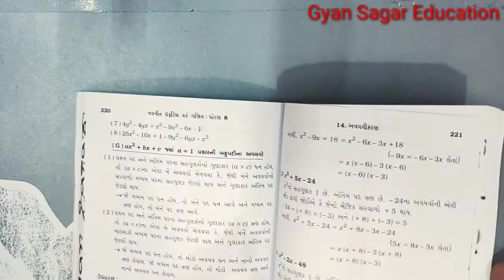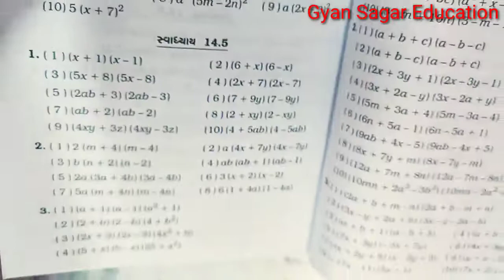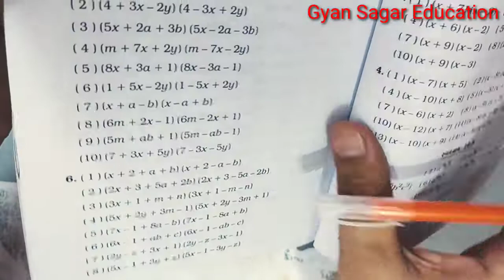Class 10 polynomial_NcertMath_Chap-2.2(बहुपद)Part-1